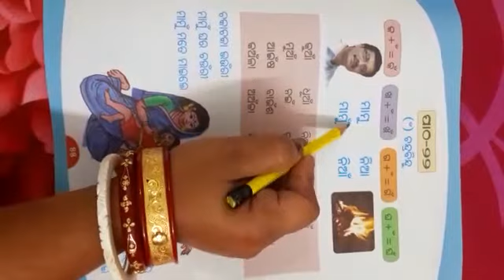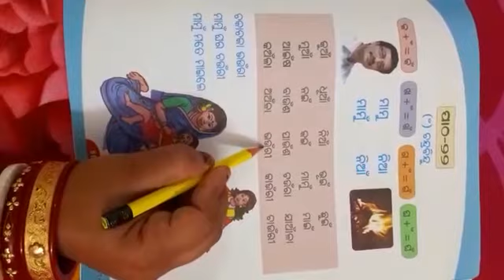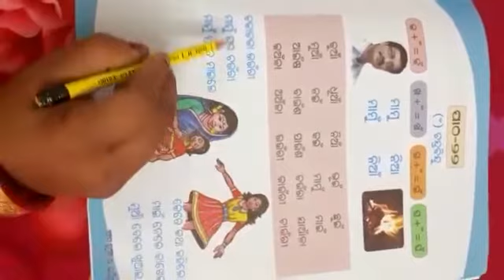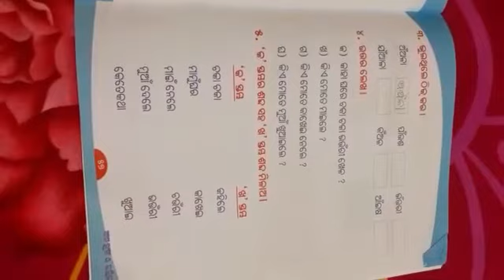CLASS-STD1, SUBJECT-ODIA, PATHO-22(CHONDRA BINDU),VIDEO NUMBER- 131